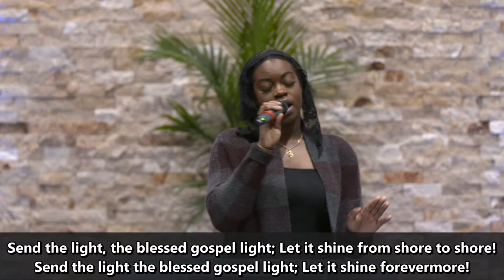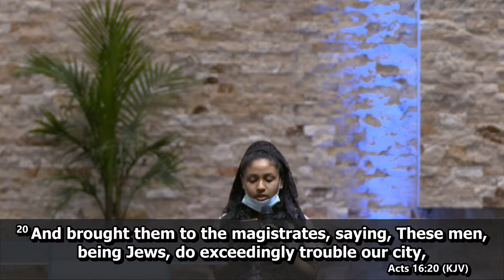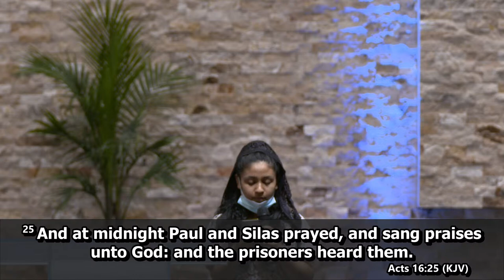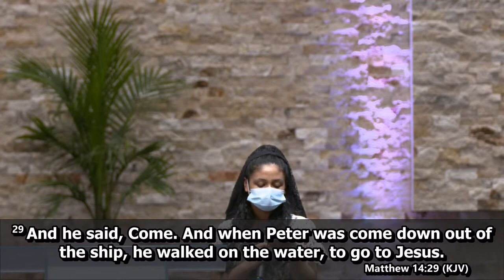May Day May Day | Pastor Donville Bell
In the River    |   Teacher Ricardo Rose

Text: Acts Acts 16:6-15

In today's lesson, Teacher Ricardo Rose will review the events of Acts 16, where we will join the Apostle Paul and his companions as he embarks on his second missionary journey. Despite Paul's desire to share the Gospel across the Roman province of Asia Minor, the Holy Spirit gave directives not to go there, and for a good reason: Macedonia needed to hear the good news! So Paul and company eventually end up in Philippi, a leading city in the district of Macedonia—also a Roman colony. We find the church gathered by the riverside outside the city gates for prayer. There, an opportunity for the Word of the Lord to be shared shows itself, and in natural form, Paul takes it by the horns. As a result, more souls are added to the Kingdom.

Main Service — 12:30 PM

The Church of God Sabbath Keeping exists to serve and meet the needs of our community through the help of Jesus Christ, so we look forward to having you join our weekly services and anticipate an experience you will never forget.